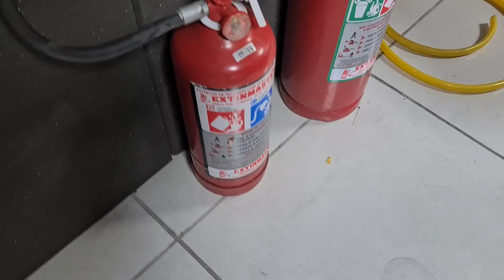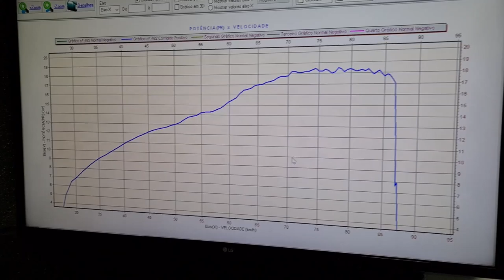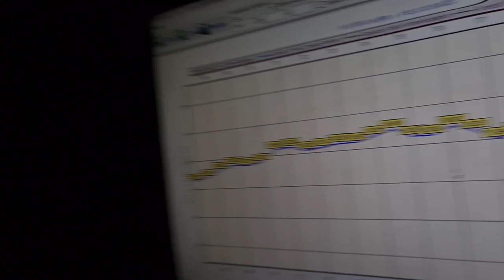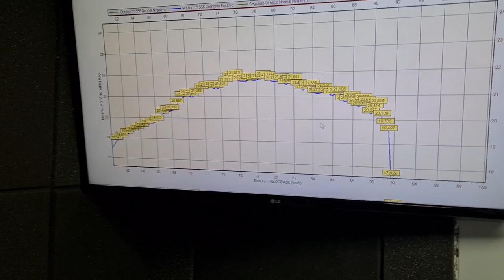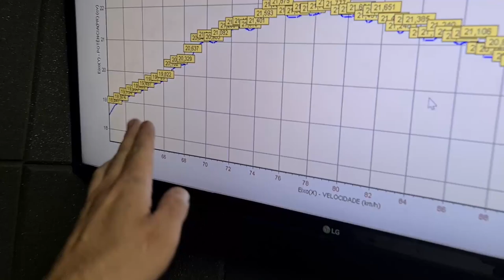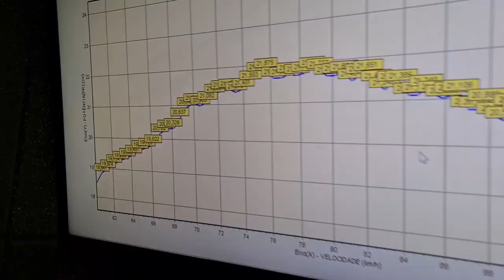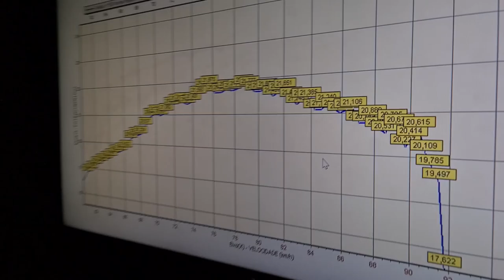START 160 CENTRAL REMAPEADA DO BILL PREPARAÇÕES RESULTADO SURPREENDENTE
CANAL BILL PREPARAÇÕES
💥SUPER COMANDO PREPARADO ALTO GIRO CG 160💥
BICO INJETOR ALTA VAZÃO N1

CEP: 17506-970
MARILÍA - SP

👇QUER PREPARAR SUA MOTO? LIGUE JÁ!👇

📞 CONTATO PROFISSIONAL